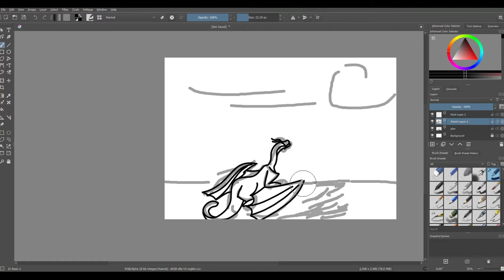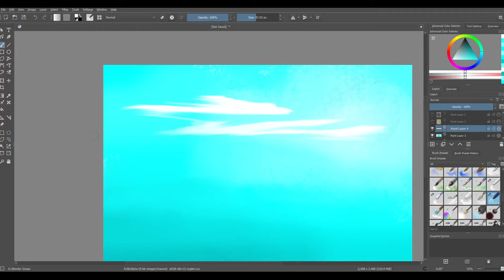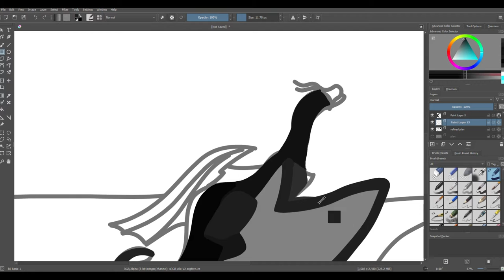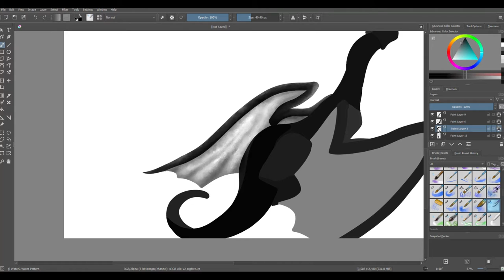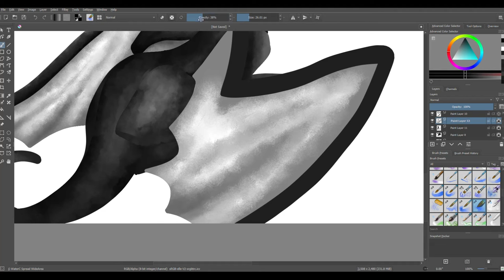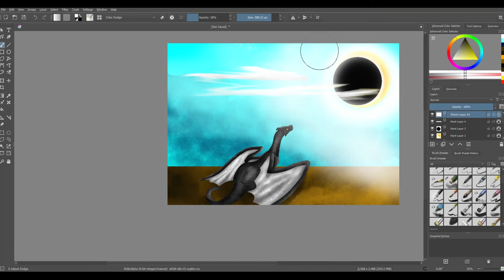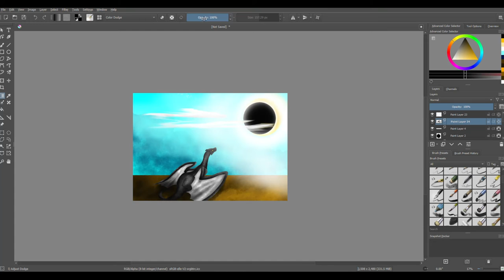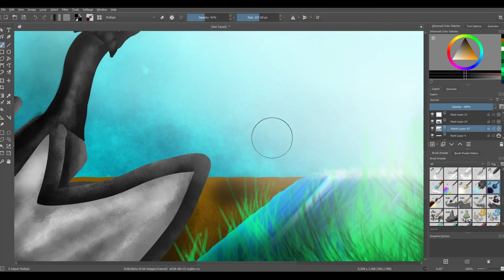Speed Draw: eclipse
In this video I practice my skills at lighting. In a little while (a few weeks to a month) I will do this again to see how I have improved. What should I do next?